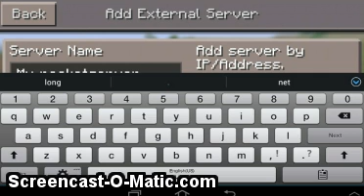MCPE Server CROSSFIRE'S SERVER (MY SERVER) [44]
Hey Join My Server New IP PORT

IP:Crossfire.pocketserver.net
PORT:29999